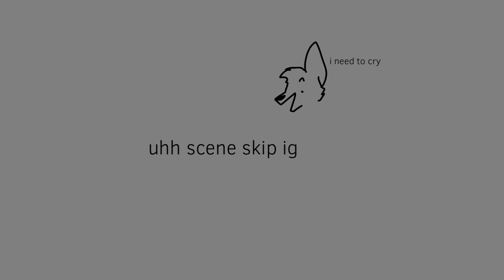ue ue ue ue,,, (vent lmao)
ue ue ue ue...